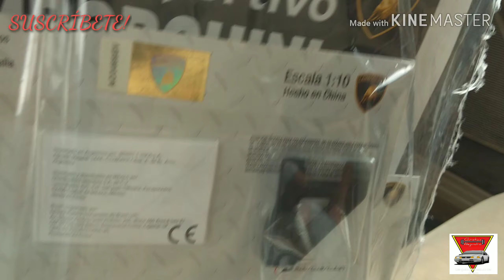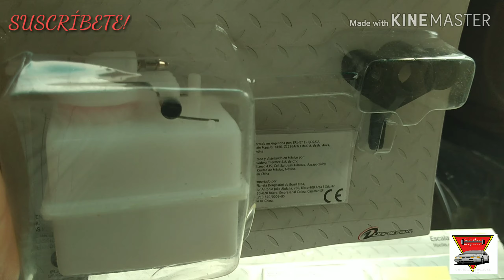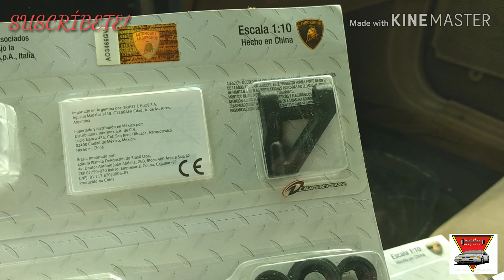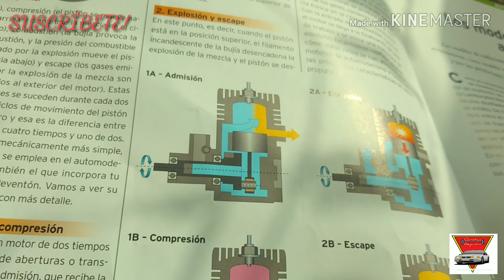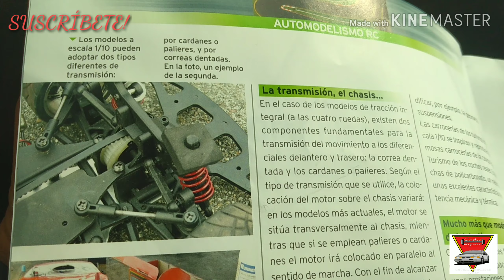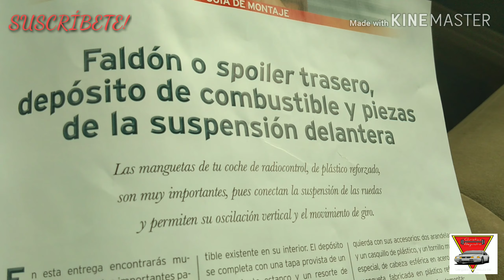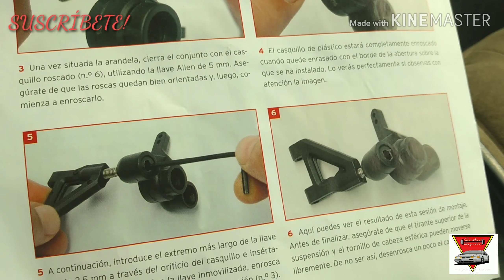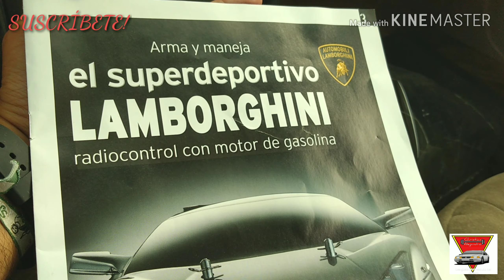Fasiculo 3 Lamborghini radiocontrol con motor de gasolina 1/10